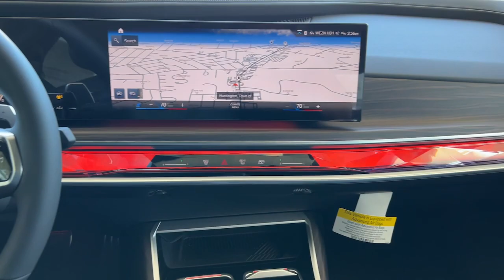2023 BMW 7 Series Walk-Around Huntington, Suffolk County, Nassau County, Long Island, NY 61095H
Carbon Black Metallic New 2023 BMW 7 Series 760i xDrive Walk-Around

Habberstad BMW
945 East Jericho Turnpike

WHEELS: 20 M AERODYNAMIC BI-COLOR STYLE 907  -inc: 20 x 9.0 front and 20 x 10.5 rear (STD),M SPORT BRAKES W/BLUE CALIPERS,PARKING ASSISTANCE PACKAGE  -inc: Parking Assistant Professional  drive recorder  Surround View w/3D View,CARBON BLACK METALLIC,BLACK  EXTENDED MERINO LEATHER UPHOLSTERY,DRIVING ASSISTANCE PROFESSIONAL PACKAGE  -inc: Active Driving Assistant Pro  ACC w/Stop and Go  Active Lane Keeping Assistant w/Side Collision Avoidance  Steering and Traffic Jam Assistant  Automatic Lane Change  Evasion Assistant and Cross-Traffic Alert front  Highway Assistant  ACC w/Stop & Go  active lane keeping assistant w/side collision avoidance  hands-off driving up to 85mph on closed access highways  automatic lane change  evasion assistant and cross-traffic alert front  Active Driving Assistant Delete,M SPORT PROFESSIONAL PACKAGE  -inc: M Sport Brakes w/Black Calipers  M Sport Package Pro  Extended Shadowline Trim  Rear Spoiler  M Sport Pro Contents,FINELINE OPEN PORE WOOD TRIM W/PIANO BLACK ACCENTS,Turbocharged,All Wheel Drive,Air Suspension,Active Suspension,Power Steering,Air Suspension,Air Suspension,ABS,4-Wheel Disc Brakes,Brake Assist,Aluminum Wheels,Tires - Front Performance,Tires - Rear Performance,Sun/Moonroof,Generic Sun/Moonroof,Panoramic Roof,Heated Mirrors,Power Mirror(s),Power Folding Mirrors,Rear Defrost,Intermittent Wipers,Variable Speed Intermittent Wipers,Rain Sensing Wipers,Daytime Running Lights,Automatic Headlights,Headlights-Auto-Leveling,LED Headlights,Automatic Highbeams,AM/FM Stereo,Satellite Radio,HD Radio,Requires Subscription,MP3 Player,Steering Wheel Audio Controls,Rear Seat Audio Controls,Auxiliary Audio Input,Satellite Radio,HD Radio,Requires Subscription,Premium Sound System,Bluetooth Connection,Bucket Seats,Power Driver Seat,Power Passenger Seat,Mirror Memory,Driver Adjustable Lumbar,Seat Memory,Power Driver Seat,Driver Adjustable Lumbar,Power Passenger Seat,Passenger Adjustable Lumbar,Pass-Through Rear Seat,Heated Rear Seat(s),Rear Bench Seat,Adjustable Steering Wheel,Trip Computer,Power Windows,Leather Steering Wheel,Heated Steering Wheel,Keyless Entry,Power Door Locks,Keyless Start,Keyless Entry,Power Door Locks,Hands-Free Liftgate,Universal Garage Door Opener,Cruise Control,Climate Control,Multi-Zone A/C,A/C,A/C,Rear A/C,Woodgrain Interior Trim,Leather Seats,Auto-Dimming Rearview Mirror,Driver Vanity Mirror,Passenger Vanity Mirror,Driver Illuminated Vanity Mirror,Passenger Illuminated Visor Mirror,Floor Mats,Mirror Memory,Seat Memory,Remote Engine Start,Keyless Start,Remote Engine Start,WiFi Hotspot,WiFi Hotspot,WiFi Hotspot,Navigation System,Smart Device Integration,Power Windows,Power Door Locks,Heads-Up Display,Trip Computer,Pass-Through Rear Seat,Heated Front Seat(s),Cooled Front Seat(s),Heated Front Seat(s),Security System,Immobilizer,Traction Control,Stability Control,Traction Control,Front Side Air Bag,Telematics,Requires Subscription,Automatic Parking,Blind Spot Monitor,Lane Departure Warning,Lane Keeping Assist,Lane Departure Warning,Front Collision Mitigation,Driver Monitoring,Rear Collision Mitigation,Tire Pressure Monitor,Driver Air Bag,Passenger Air Bag,Front Head Air Bag,Rear Head Air Bag,Passenger Air Bag Sensor,Child Safety Locks,Back-Up Camera